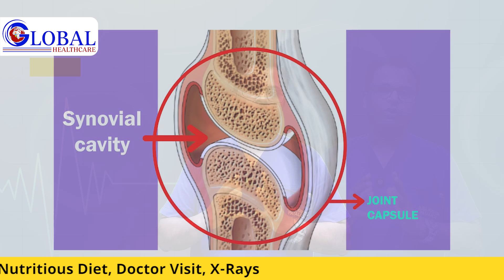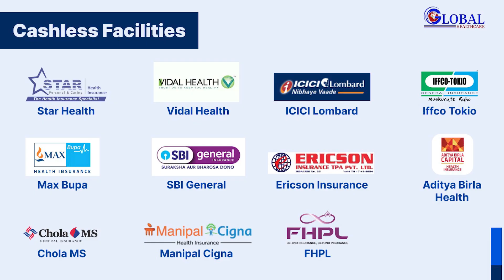घुटनों में सूजन के मुख्य कारण | Reasons Behind Knee Swelling | Explained by Dr. Sunil Saini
Welcome to Global Hospital & Trauma Centre, Pataudi! 🌟

Are you or a loved one suffering from chronic pain? Discover how our advanced non-surgical treatments have transformed the lives of over 5000+ patients. At Global Hospital & Trauma Centre, we specialize in innovative, non-invasive therapies like DSCB injections, Prolozone Therapy, and Ozone Therapy to effectively treat conditions such as Sciatica Pain, Back Pain, Knee Osteoarthritis, and more.

Multispecialty Expertise: Comprehensive care from a team of skilled professionals.
5000+ Patients Treated: Proven track record of successful treatments.
Non-Surgical Solutions: Minimally invasive methods for faster recovery.
95% Success Rate: High patient satisfaction and effective pain management.
🔬 Our Treatments Include:

Sciatica Pain: Relieve sciatic nerve pain without surgery.
Back Pain: Non-invasive solutions for chronic back pain.
Knee Osteoarthritis: Alleviate knee pain and improve mobility.
Disc Pain: Effective treatment for herniated or bulging discs.
Tennis Elbow Pain: Non-surgical relief for elbow pain and inflammation.
Frozen Shoulder Pain: Regain shoulder movement with advanced therapies.
Cervical Spondylosis: Manage neck pain and stiffness effectively.
Plantar Fascia: Treat heel pain with our specialized methods.
Carpal Tunnel Syndrome: Alleviate wrist pain and numbness without surgery.
DSCB Injection: A breakthrough in non-surgical pain relief.
Prolozone Therapy: Harnessing the power of ozone for healing and pain reduction.
Ozone Therapy: Promoting tissue repair and reducing inflammation.
👨‍⚕️ Meet Our Experts:
Our dedicated team of doctors and therapists are committed to providing personalized care and helping you live a pain-free life.

Let us help you get back to your best self!

📍 Location: Opposite Bus Stand, Pataudi, Gurgaon, Haryana-122503

Our Other Top Videos:
Click to see our more top videos: